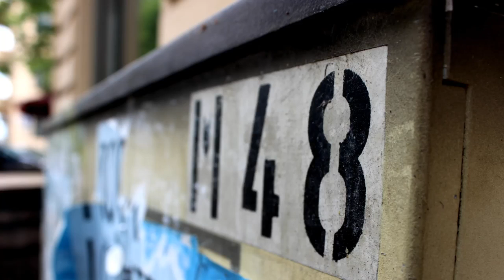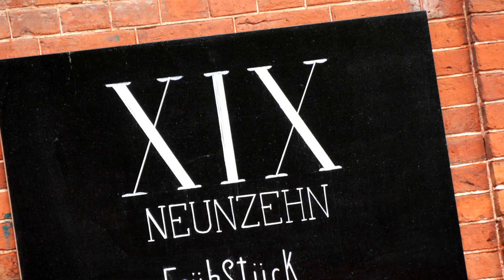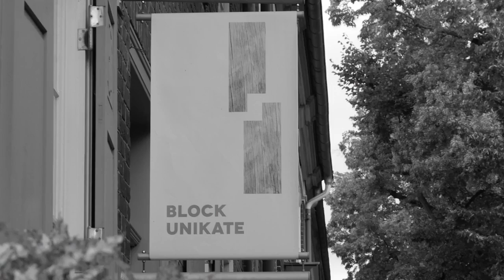vidumath Shapes and numbers in Potsdam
Shapes and numbers in Potsdam, Germany